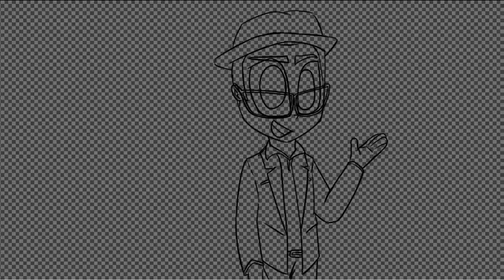Un dibujo para Franco Escamilla